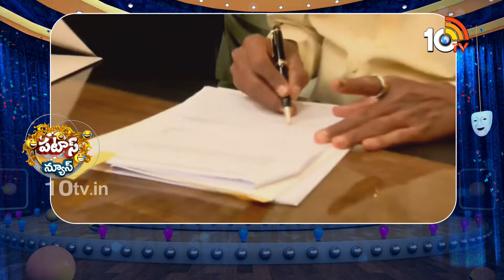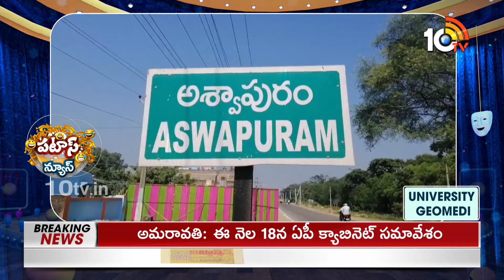పటాస్ న్యూస్ | Patas News Full Episode | Trending and Viral News Today | 13-06-2024 | 10TV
10TV is one of the Largest Content producing Telugu News Channel in Telugu States. Its one of the leaders in the production and broadcasting of un-biased and comprehensive news.
10TV offers round the clock coverage of latest breaking news and unique mix of news bulletins, current affairs and Entertainment programmes.
10TV Youtube Channel offers Latest News from Telugu States, Politics, Entertainment, Health, Sports Lifestyle, Devotional, National News, International News and lot more.!

హాయ్,
10టీవీ యూట్యూబ్ చానల్‌కి స్వాగతం. 10టీవీలో ప్రసారమయ్యే కథనాలతో పాటు ఆసక్తికరమైన మరెన్నో అంశాలను 10టీవీ యూట్యూబ్ చానల్లో మీకు అందిస్తాం. మా వీడియోలలో మీకు నచ్చిన వాటిని మాకు తెలియజేయండి. అలాంటి మరిన్ని కథనాలను మీకు అందించేందుకు ప్రయత్నిస్తాం. నచ్చిన వీడియోలను మరింత మందికి షేర్ చేయండి. చానల్‌ను సబ్‌స్క్రైబ్ చేయడం మరిచిపోకండి. ధన్యవాదములు.!